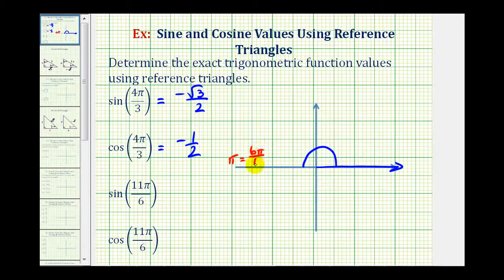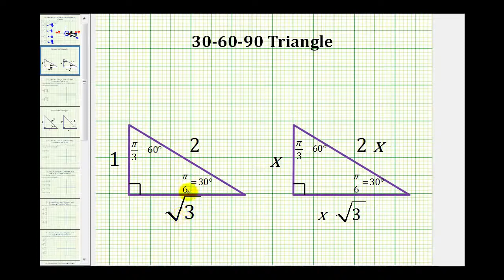Valores seno y coseno en radianes usando triángulos de referencia - Multiplicaciones de pi / 6 y...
Este video explica cómo determinar los valores de las funciones seno y coseno utilizando ángulos de referencia. Los ángulos son múltiplos de pi / 6 y pi / 3 radianes. Sitio Blog